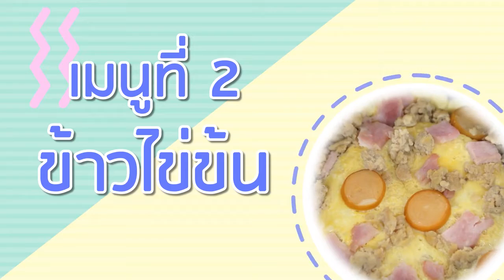Seven Eleven Thaïlande se lance dans la street food vidéo test